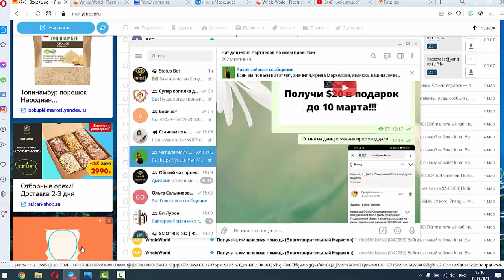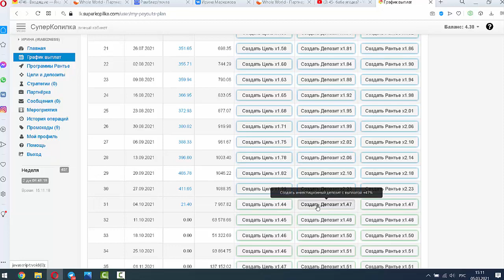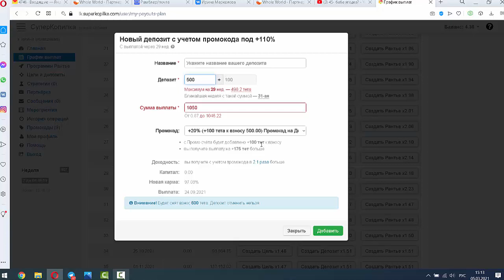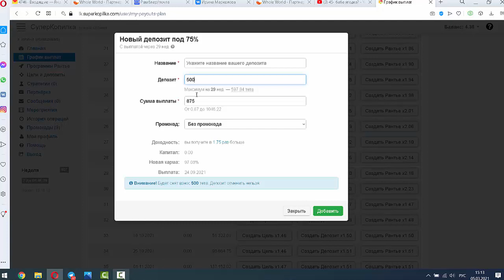Как я получила подарок 100 тет от суперкопилки